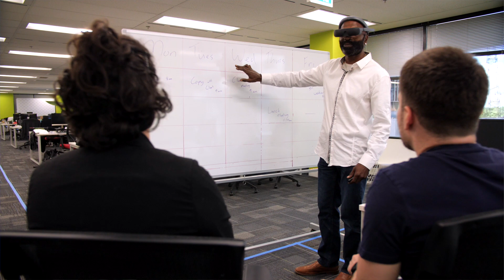Inspirational Stories | New High Tech Low Vision Aid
Four users share their journeys living with sight loss and discovering eSight's vision-enhancing device.

Hear their initial reaction to a low vision device that could help them see, what their first experience using eSight was like, and how the electronic eyewear has changed their lives ever since.

Learn more about the new eSight 4 or by calling 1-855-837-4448.

What is eSight 4?
eSight 4 sets a new standard for enhanced vision technology by providing even greater visual clarity, a more versatile hardware design to enable mobility and all-day use, and incorporates new advanced cloud-based capabilities and mobile apps.

eSight 4 builds upon the success of eSight 3, which was named one of TIME Magazine’s Best Inventions.  Since that time, thousands of users have joined eSight’s community living with visual acuities from 20/60 to 20/1400 (perfect vision is 20/20) caused by more than 20 different eye conditions including macular degeneration, diabetic retinopathy and Stargardt’s disease.

How does eSight work?
eSight’s vision-enhancing technology works by stimulating the remaining synaptic activity in the user’s eyes to provide the brain with increased visual information.  Using the same clinically validated principles, eSight 4 incorporates extensive research and feedback from users to bring new advancements.

Learn if eSight will work for you or a loved one

HOW TO GET eSIGHT:

Visit esighteyewear.com to provide us with more information about you or your loved one. One of our Vision Advocates will be in touch with you to discuss next steps.